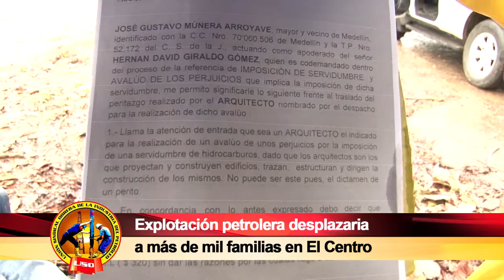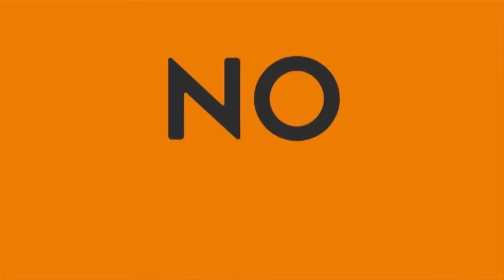SEMANARIO OBRERO OCTUBRE 9 DE 2016